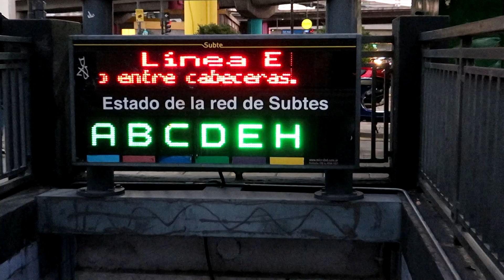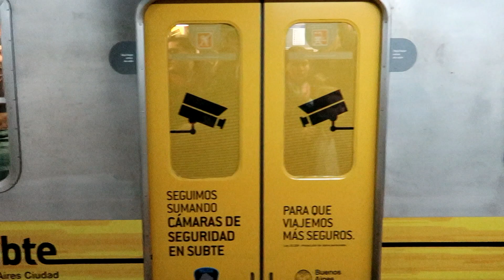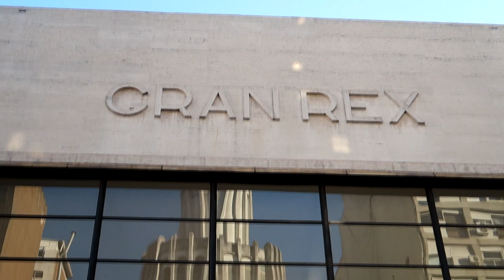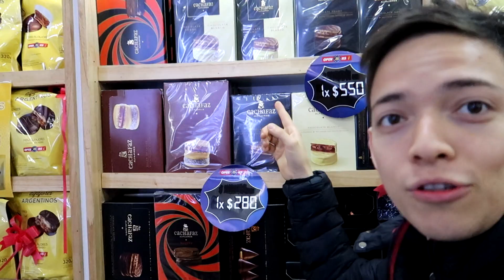Me quedé SIN TRABAJO ¿Qué voy a hacer?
Hoy les cuento mí situación actual en Buenos Aires Argentina a nivel laboral, nos quedamos sin trabajo, llegó la hora de tomar decisiones.